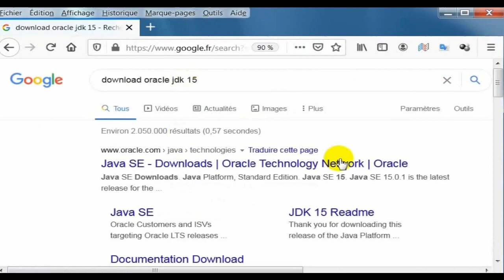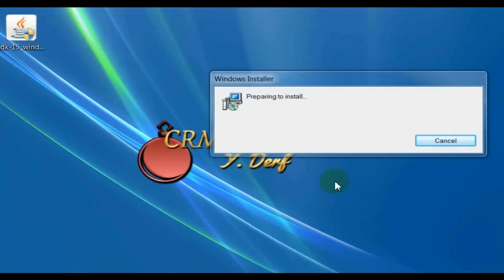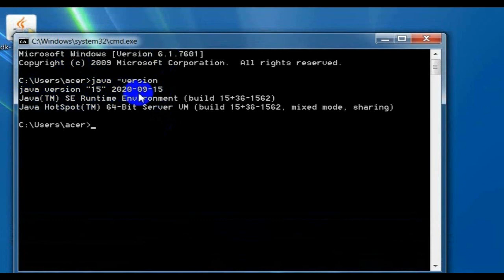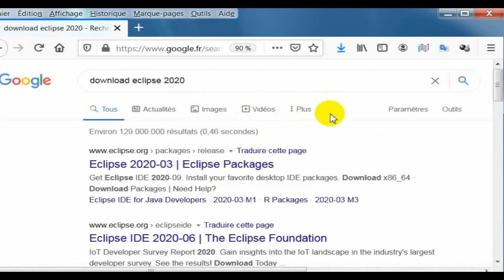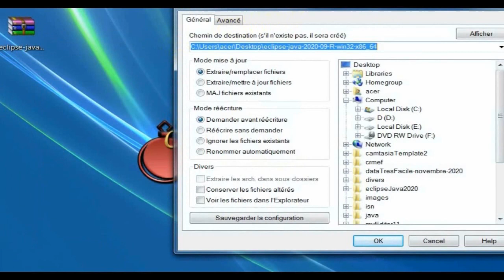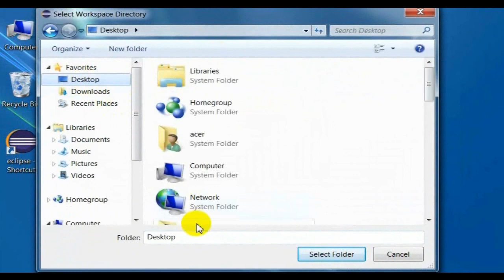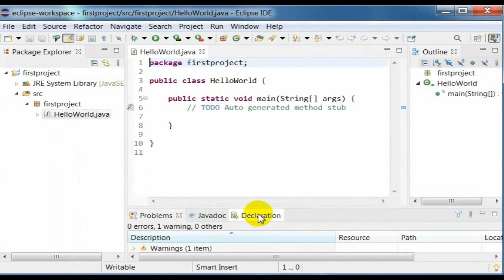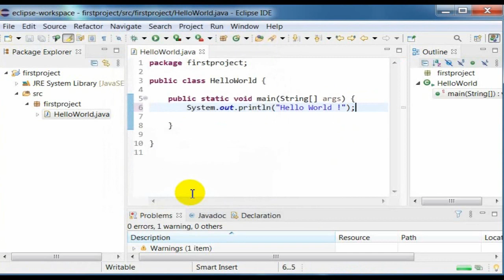Installation de Java 15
Comment installer Java 2020 sur Windows 10 étape par étape
Nous commencerons par un petit aperçu de la façon de télécharger Java Oracle JDK 15. Ensuite, nous expliquerons comment l'installer sur Windows 10. Ensuite, nous allons voir comment définir correctement la variable d'environnement JAVA_HOME.
Enfin, nous allons mettre en évidence différentes façons de vérifier les versions Java et JDK sous Windows 10.
Commencer par téléchargez Java Oracle JDK 15 pour Windows 10
Dans cette section, nous allons couvrir en détail toutes les étapes nécessaires pour télécharger Java Oracle JDK 15 Java pour Windows 10.
En fait, télécharger Java est un jeu d'enfant! C'est juste une question de quelques clics et de simples étapes uniques.
Tout d'abord, nous devons visiter la page officielle de téléchargement d'Oracle et choisir la bonne version pour la plateforme Java SE 15.
À ce stade, la dernière version est Java SE 15.0.2.
Deuxièmement, nous devons cliquer sur le lien de téléchargement JDK:
télécharger Java Windows 10 étape 1
Gardez à l'esprit qu'Oracle a abandonné la prise en charge du 32 bits. En conséquence, nous ne pouvons utiliser Java SE qu'en 64 bits.
Par exemple, Oracle propose deux options pour installer Java sur Windows: via un fichier .zip et un fichier exécutable .exe.
Ensuite, choisissons l'option du programme d'installation de Windows x64:
télécharger Java Windows 10 étape 2
Ensuite, nous devons accepter le contrat de licence Oracle Technology Network pour Oracle Java SE pour passer à l'étape suivante:
télécharger Java Windows 10 étape 3
Enfin, un simple clic sur le bouton de téléchargement fera l'affaire:
télécharger Java Windows 10 étape 4
Maintenant que nous avons téléchargé Java pour Windows 10, voyons comment l'installer! Fondamentalement, le processus d'installation de Java sur Windows 10 est assez simple.
En général, nous n'avons pas besoin de changer quoi que ce soit pendant l'installation, nous pouvons utiliser les paramètres par défaut et suivre les instructions suggérées.
Tout d'abord, nous devons double-cliquer sur le fichier d'installation téléchargé pour démarrer le processus d'installation.
Définir le chemin Java dans Windows 10
Maintenant que nous savons comment installer Java sur Windows 10, il est temps de passer à l'étape suivante.
Dans ce court chapitre, nous allons approfondir la définition de la variable d'environnement JAVA_HOME sous Windows 10. Veuillez noter que JAVA_HOME doit pointer vers un dossier JDK et non vers JRE.
L'idée de base derrière la définition du chemin Java est de rendre toutes les commandes Java comme java, javac… accessibles de partout. De cette façon, nous pouvons exécuter des programmes Java de n'importe où.
Commençons par ouvrir les paramètres système avancés. Pour ce faire, il suffit d'appuyer sur la touche Windows + la touche Pause. Vous pouvez également saisir Afficher les paramètres système avancés dans la zone de recherche.
Une fois la fenêtre Propriétés système ouverte, nous cliquons sur Variables d'environnement:
Configurer le chemin Java sur Windows 10 étape 1
Deuxièmement, nous cliquons sur le bouton Nouveau pour créer une nouvelle variable système avec JAVA_HOME comme nom et le chemin vers le répertoire JDK comme valeur:
Configurer le chemin Java sur Windows 10 étape 2
Comme nous pouvons le voir, la variable d'environnement JAVA_HOME doit pointer vers le dossier JDK que C: \ Program Files \ Java \ jdk-14.0.2 est dans notre cas.
Configurer le chemin Java sur Windows 10 étape 3
Ensuite, nous devons mettre à jour la variable Path en ajoutant une nouvelle entrée pour% JAVA_HOME \ bin%:
Configurer le chemin Java sur Windows 10 étape 4
Enfin, nous pouvons cliquer sur OK pour enregistrer et appliquer les modifications.
C’est tout ce que nous pouvons dire sur le téléchargement et l’installation de java sur Windows 10. Nous sommes maintenant prêts à écrire notre premier programme Java.
Vérifiez la version Java sur Windows 10
Nous pouvons utiliser plusieurs méthodes pour vérifier la version Java sur Windows 10. Fondamentalement, lorsque nous parlons de version Java, nous entendons la version JRE.
Le moyen le plus simple et le plus évident est d'utiliser le terminal. Tout d'abord, appuyez sur Win + R et tapez cmd pour ouvrir l'invite de commande. Après cela, tapez java -version et appuyez sur Entrée:
Vérifiez la version Java sur Windows 10 méthode 1
La sortie signifie que Java est correctement installé sur notre machine Windows 10.